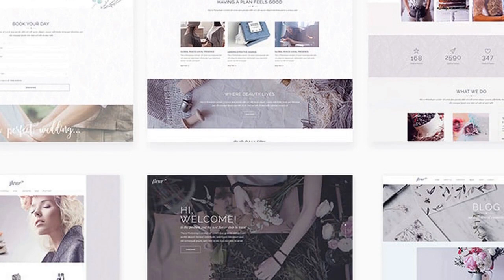Fleur - Wedding Theme Free Download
Everyone wants their big day to run smoothly, to go off without a hitch, which is why they turn to you! If you are a wedding planner or you are a part of the wedding industry in some other way, then Fleur is your optimal choice for building a sublime website that will get you noticed! With Fleur’s wide array of home &amp; inner pages, powerful elements and practical features, you can showcase absolutely every aspect of your wedding business.
Access the online documentation file by clicking here